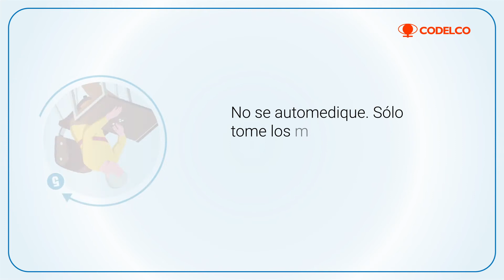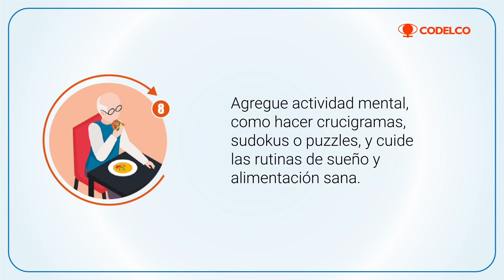Si eres un adulto mayor ten en cuenta estos consejos